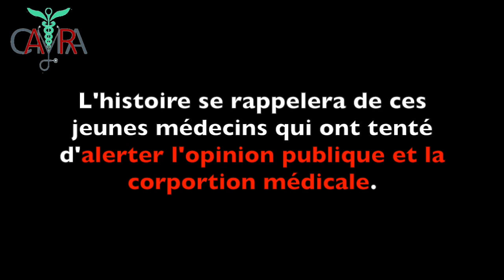Deuxième Manifestation Pacifique des Médecins Résidents sur Alger centre le 24-04-2018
Des centaines d'arrestations au cours de ce rassemblement contre la nouvelle loi de santé, discutée et votée cette semaine à l'Assemblée Populaire Nationale, après plus de 5 mois de grève.
Une loi, fondée contre la dignité de la profession médicale et contre l'intérêt de la santé du citoyen.